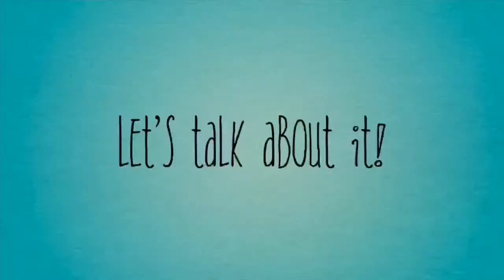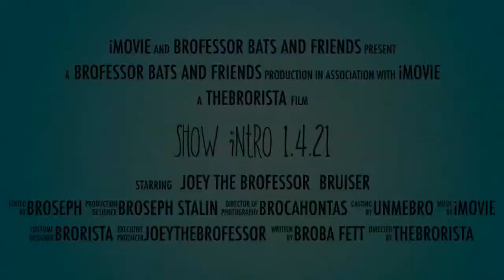BROfessor BATS and Friends talk Big Bend!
Tony and the BROfessor talk about their latest experience at Big Bend NPS and how you can have that same experience or better!